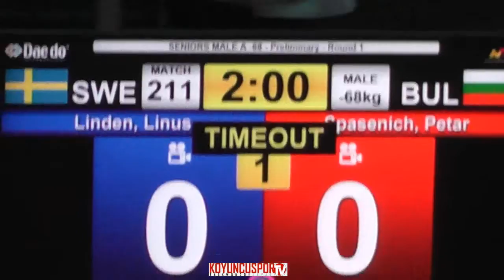68kg Linus LINDEN (SWE) vs (BUL) SPASENICH,Petar (-21 European TKD Championships 2015)